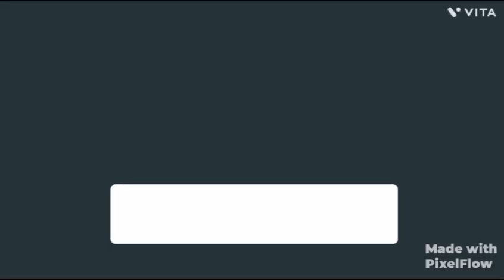Bachho ne Aisa Kya Kia Jisse mughe aa gya Rona | Birthday Celebration in Lush Garden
Introduction:   Hello everyone, My self Anjali Tiwari. I'm proud to be a homemaker who manages her home as well as my family. I started to join social media to entertain everyone.